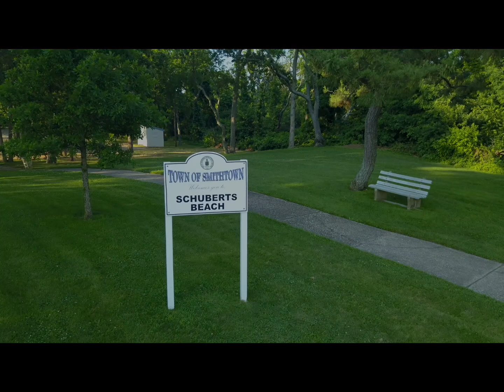Smithtown Long Beach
Drone Flight at Long Beach and the Smithtown Marina in Smithtown, NY